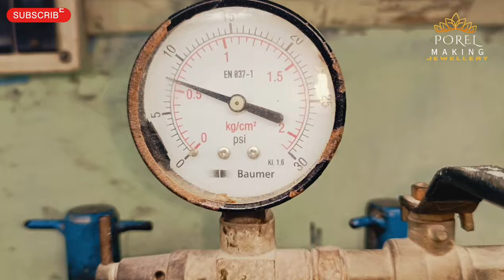HOW TO CUT LIQUID CASTING MOULD OF JEWELLERY | how to cut liquid die do |কিভাবে লিকুইড ডাই কাটতে হয়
how to cut liquid casting mould of Jewellery //how to cut liquid casting mould of Jewellery / how to cut liquid die do /কিভাবে লিকুইড ডাই কাটতে হয়
liquid die casting / liquid die cut | liquid die cutting | die cutting /
liquid die casting
liquid die cutting mould
casting die making process
jewellery casting process
how to making Jewellery casting liquid die do //

POREL🥰MAKING🥰JEWELLERY
Link🔗
Please🙏 join
POREL💎MAKING💎JEWELLERY
Group link🔗
Please🙏 join
যাদের কাজ বা কারিগরের দরকার তারা এই পেজটিকে জয়েন করে নাও |

jewellery casting process

jewellery casting process in hindi

jewellery casting process video

jewellery making process

jewelry making process

jewelry ring casting process
die casting machine

die casting process in tamil

cad design jewellery tutorial

cad design jewellery bengali

cad design jewellery status

cad design jewellery ring

cad design jewellery murti

cad design jewellery bangles

cad design jewellery app
wax setting

wax setting casting process

wax setting stone

wax setting work

wax setting kaj

wax setting process

wax setting diamond

wax setting jewelry manufacturing

wax setting jewelry
wax setting pendant

wax setting stone
ওয়াক্স সেটিং কাজের কিছু স্টোন এর ব্যাখ্যা || wax setting ||

ডিজাইনিং ভ্যাক্স সেটিং Wax setting casting process

JEWELLERY CASTING LIQUID MOULD CUTTING PROCE...

How to learn jewellery Cad designer/কিভাবে জুয়েলারি Ca...

কিভাবে পেন্ডেন্ট নেচার খাল তৈরি করা হয়_How To Create Pe...

How to work silver polishing process | রূপোর কাজ কিভা...

Studio Vlog #6 Stone Setting Jewelry | Claw Setting | Sm...

bangels // bangels design // silver bangles // new silver...

Optic Micro Diamond Setting, Center Stone Setting,Full V...

casting process | how to meking casting process | jew...

complete wax sating ar kaj. কমপ্লিট ভ্যাক্স সেটিং এর কাজ।

silver casting process | jewellery casting process | jew...
wax gold jewellery making

diamond setting machine

jewellery wax cleaning

jewellery stone setting tools

filing jewellery

stone setting techniques

stone setting in jewellery

jewellery micro setting

wax jewelry making

wax casting process

pathor setting necklace

metal setting jewellery

stone setting ring

lost wax casting ring

stone setting gold jewellery

wax setting pendant
wax setting job

wax setting video
cad design jewellery tutorial in tam

cad design jewellery choker

cad design jewellery whatsapp stat
investment casting process animation

small die casting machine

die casting process animation

die casting aluminum

low pressure die casting

hot chamber die casting process

gravity die casting process

hot chamber die casting process animation

centrifugal casting

vacuum die casting
wax setting

jewellery casting machine

jewellery casting process

lost wax casting jewelry

wax setting kaj
die casting interview questions

JEWELLERY CASTING LIQUID MOULD CUTTING PROCESS

cold chamber die casting process

die casting machine parameter setting

Description

Hello friends

I am madhusudhan porel POREL MAKING JEWELLERY on this channel you will get to see shorts and videos jewellery all processing to cad & casting & dimond sating & gold polish all types

video upload

us will be very useful for you.

liquid die meking process
liquid die cutting✂
liquid casting process
casting process liquid die
how to make liquid die
how to make liquid die mould | liquid die | jewellery casting |
liquid die process